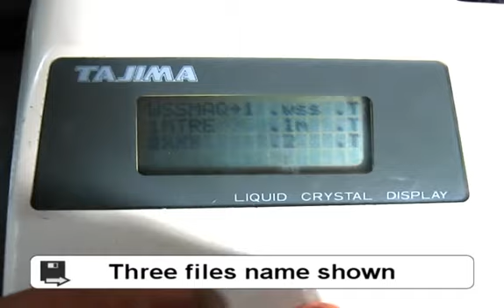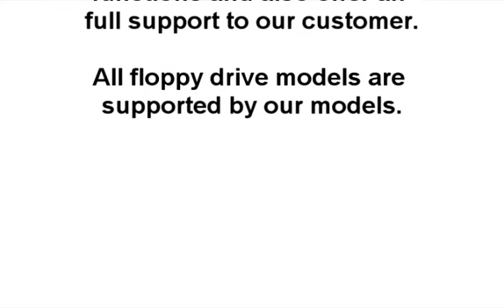Flexidrive S4-R (single volume) instaled on Tajima TFD-II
The Flexidrive S4-R is the easier solution for floppy drive replacement.
1 SD Card = 1 Floppy
Our unit works with 360K, 720K, 800K, 1M2, 1M44 and 1M6.
You can set all parameters to make it compatible with your equipment.
The unit has format button to give the format to SD Card according the capacity selected.